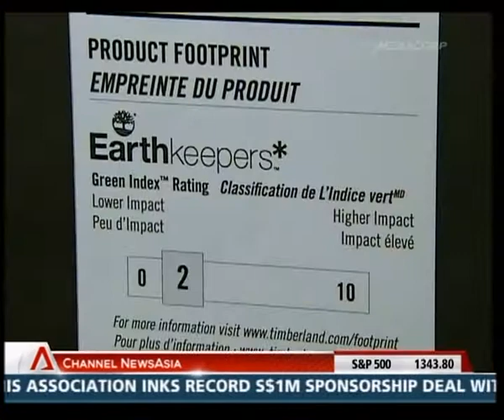Channel News Asia - Saving Gaia featuring Timberland